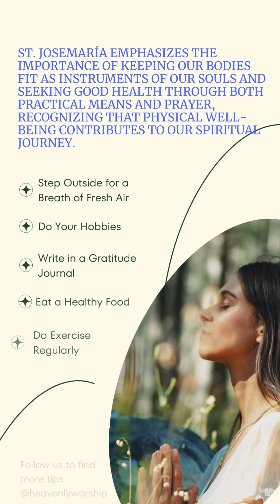Jan 13 - Nurturing our health for God's service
Caring for our our health for God's service